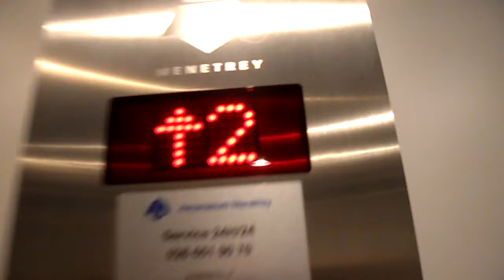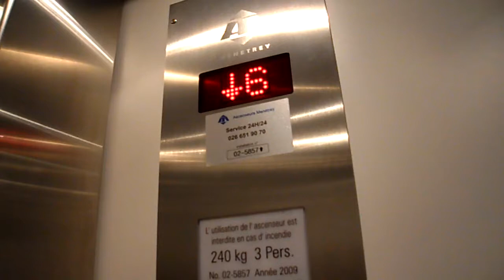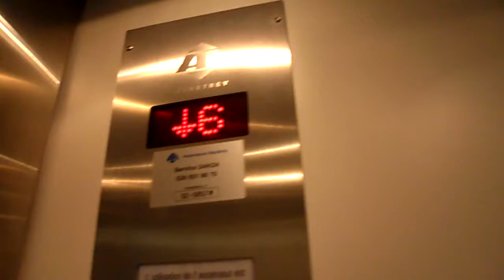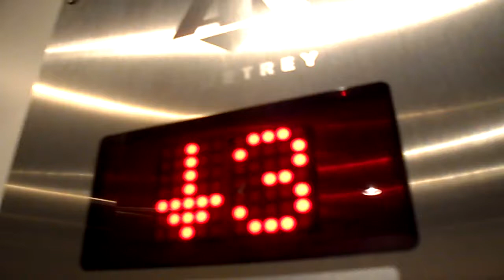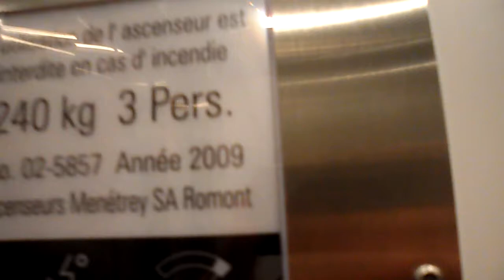Nice lift MENETREY 2009 near Delémont